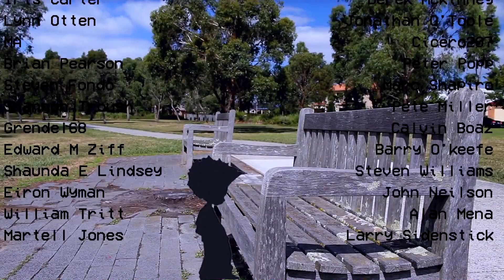FIRST TIME REACTION TO Kenny Rogers - Lady